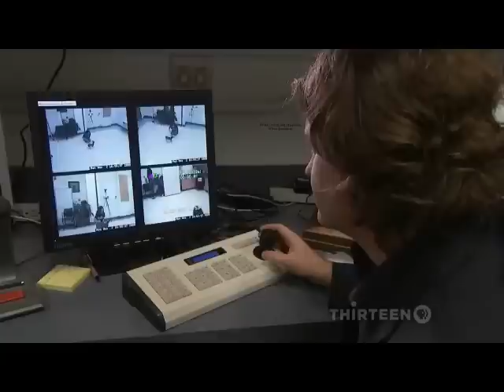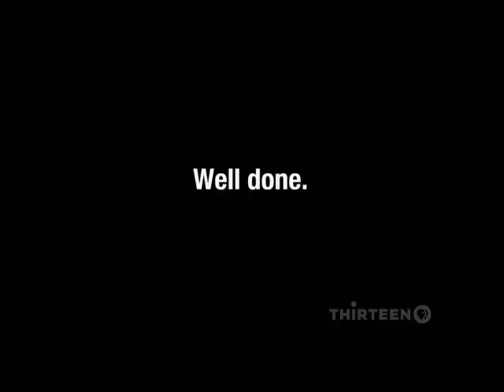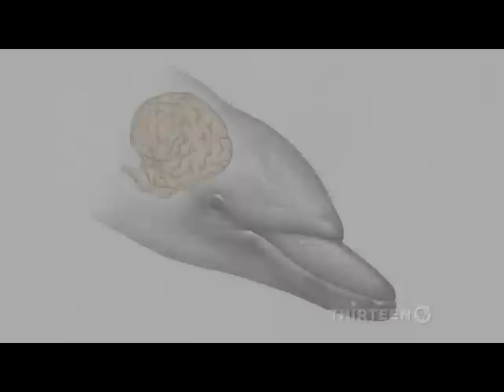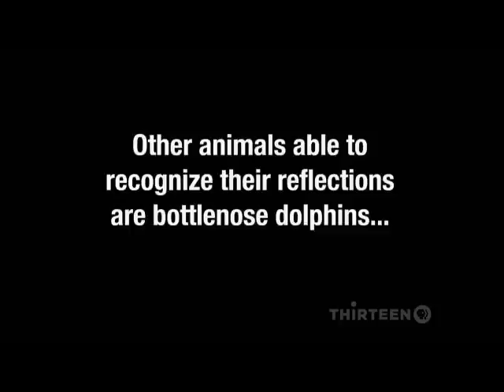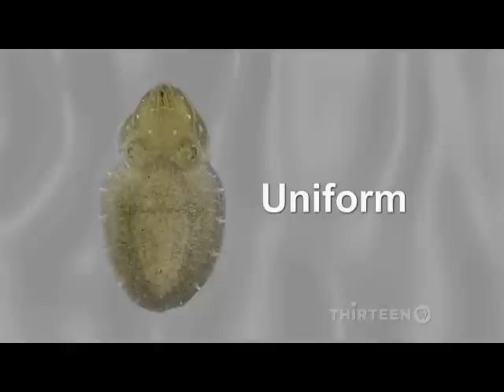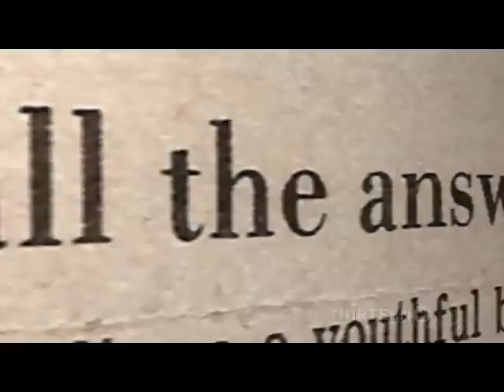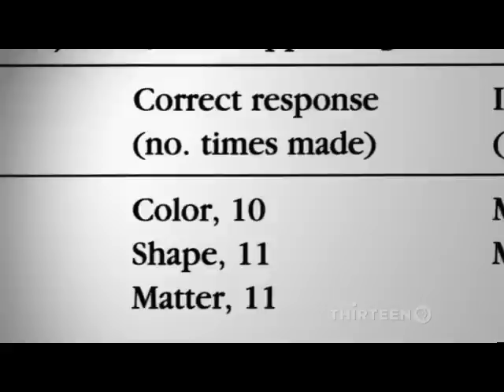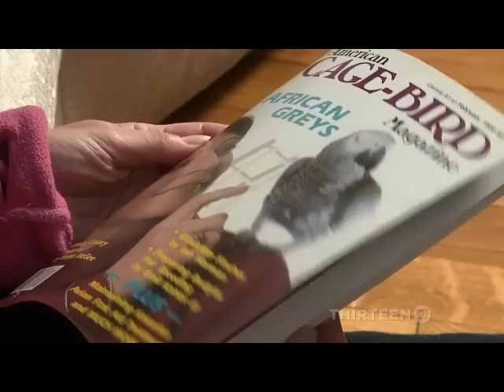NOVA science now How Smart Are Animals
One hour special on animal cognition and behavior